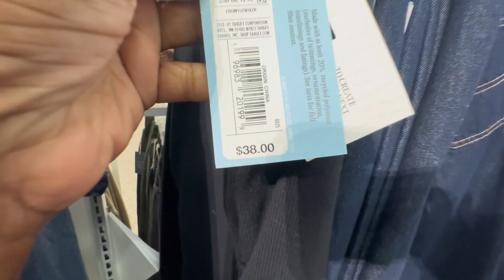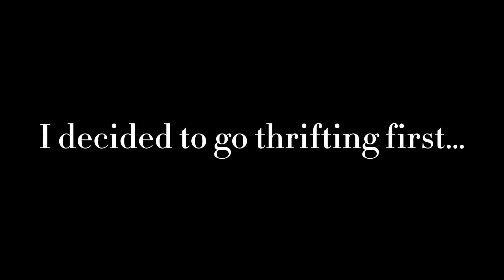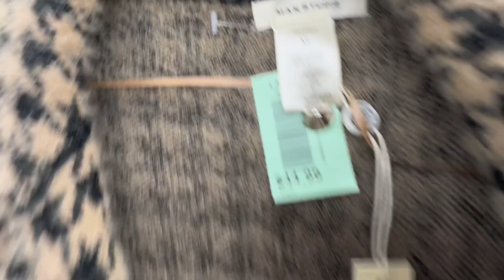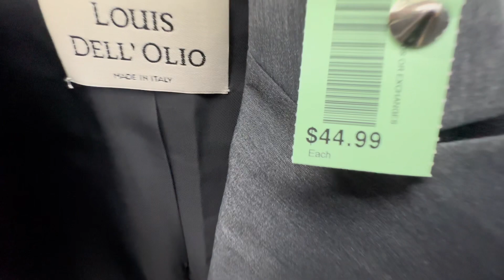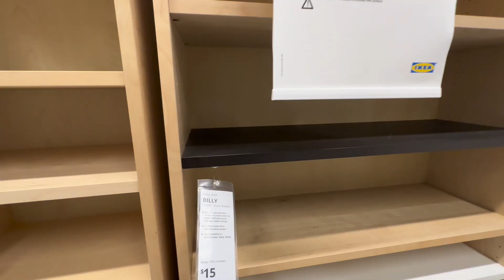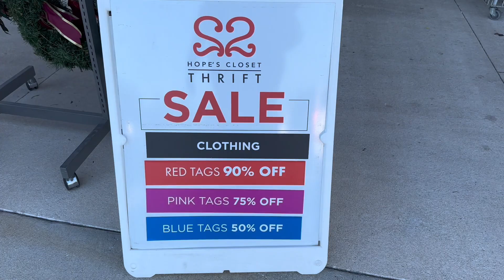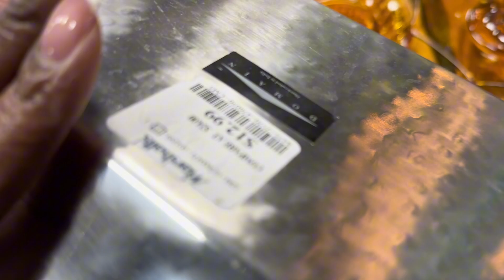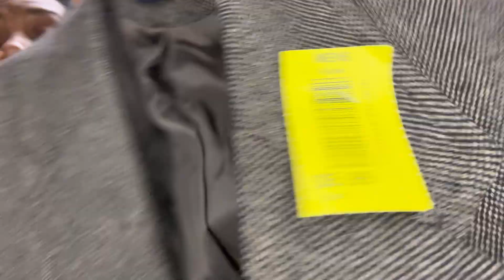Louis Vuitton at the Thrift? •Lost in IKEA•Closet Makeover•Thrift Haul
In this video, we celebrated the life of a classmate, concluded my closet purge, grocery shopped and more.

Thrift Stores Visited
The Thrift Store
Hopes Closet